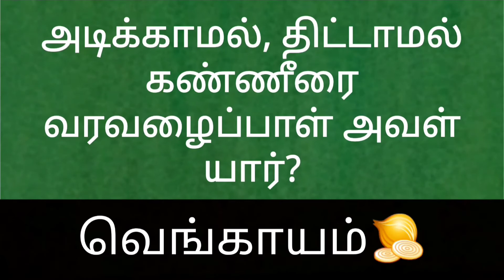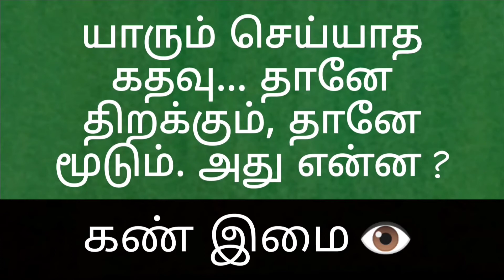விடுகதைகள் | Common man